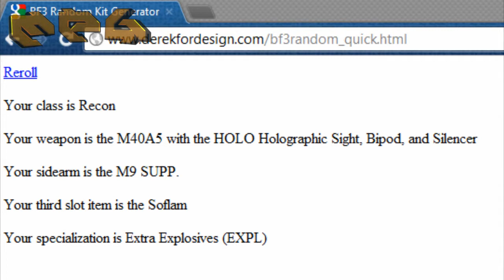Battlefield 3 - Random Class Roulette Ep1 - M40A5 Holographic & Silencer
NEVER USE THIS CLASS. Holy jesus it sucks a giant cock!
Anyway, new video up tomorrow :D